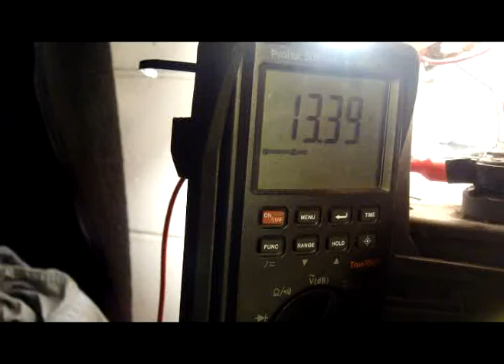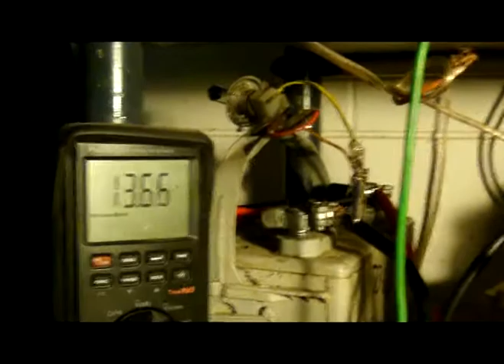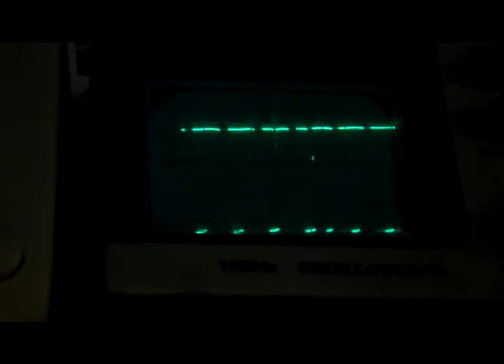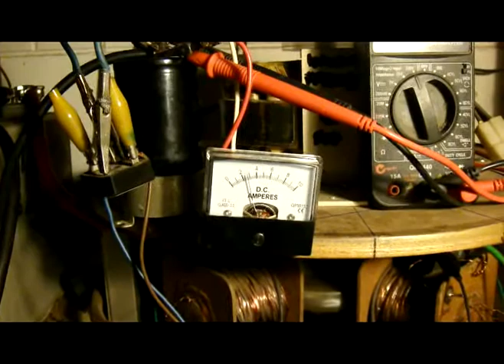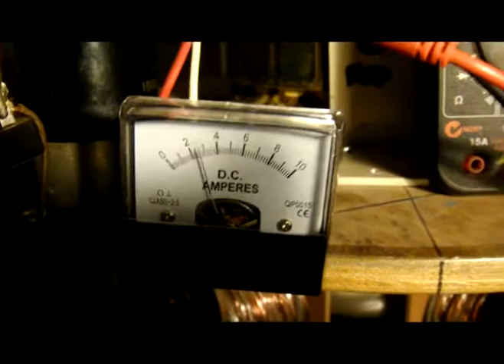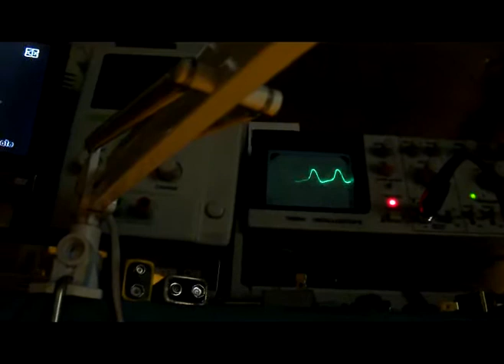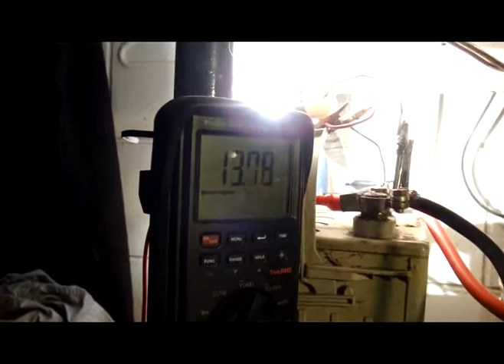Jason Schmidt's Non linear angle magnet motor part 2 .mpg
This is the second clip of the Angle magnet motor